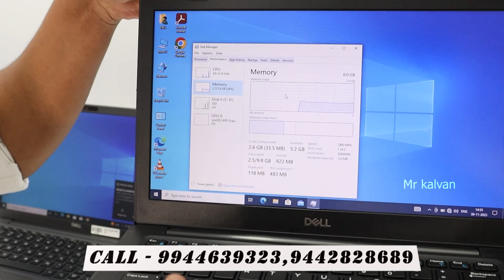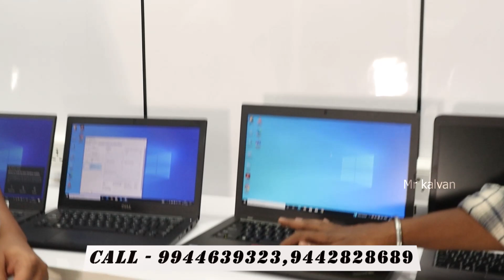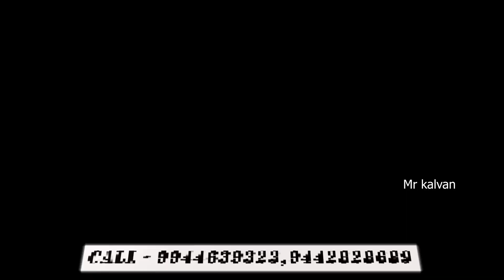திருச்சி ல இவ்ளோ விலை கம்மியா Laptop, desktop, printing machine ல Offer ல கொடுத்து கலக்குறாங்க⁉️😳😱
Shop Num ; 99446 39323, 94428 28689 , 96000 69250

Location ; NEED 4 IT COMPUTERS, Thennur High Road, Ags Thangamalaigai Near by , Trichy

😳 Instagram ah follow pannikonga 👇
Insta la ipdi search pannunga Mr_ kalvan appothaan id varum